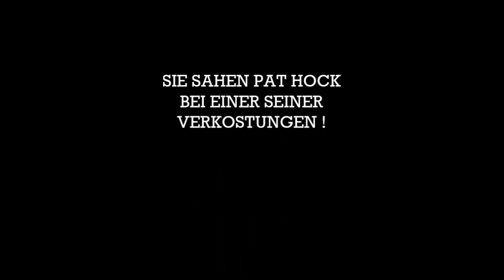Internationaler Whisk(e)y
Verkostet wird hier der Penderyn Celt (Wales), Four Roses Small Batch (USA), Mackmyra Klas (Schweden) und der Kavalan Selection Sherry Cask (Taiwan).